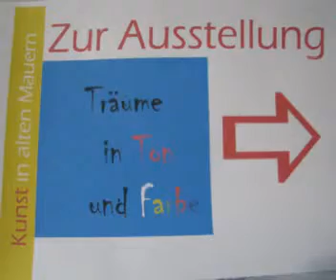Im Atelier von Peter J. Schäfer von Henny Monzel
Peter J. Schäfer hat in Koblenz ein kleines Atelier und einen wunderschönen historischen Keller im Dechantenhof der Florinspfaffengasse 2

Im September gab es die Ausstellung :- Träume in Ton und Farbe- mit der Keramikerin Rita Klein